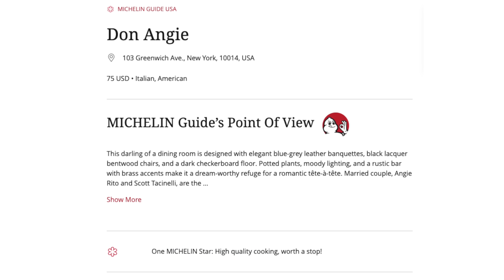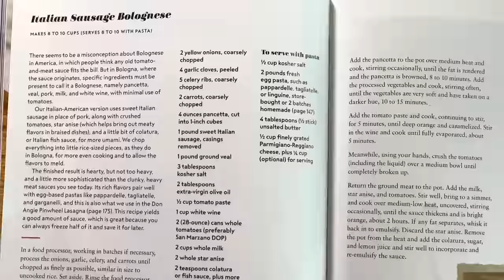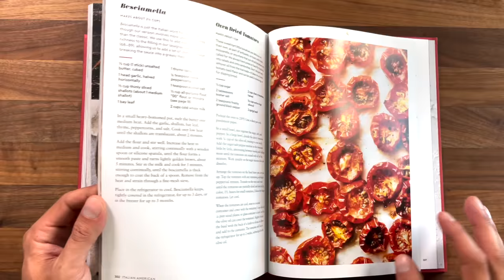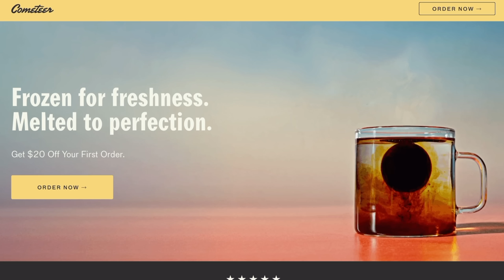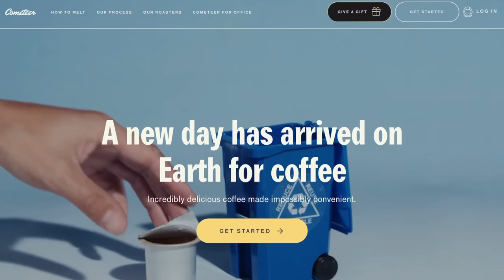How To Make Don Angie's Famous Pinwheel Lasagna (Lasagna for 2)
Don Angie is one of NYC hardest reservations to get and their Pinwheel lasagna is one of the hottest lasagna’s in America and could be considered an innovation in lasagna and today we’re gonna make it.

Recipes:
Don Angie’s Pinwheel Lasagna

Don Angie’s Italian American Cookbook